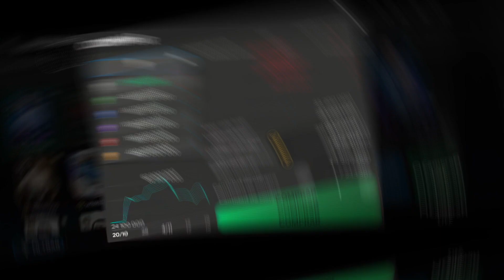SACAMOS UN ICONO Y JUGADOR +94 EN RECOMPENSAS RIVALS !!PACK OPENING CON +60 MILLONES!! FC MOBILE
/ ironjorch
En este video nos convertimos en millonarios con el packopening que nos acabamos de sacar, todo gracias a las recompensas de división rivals, el icono que sacamos les emocionara mucho y más el jugador que nos aventamos +94.
✅GRUPO DE WHATSAPP SOBRE FC MOBILE ✅
Dispositivo móvil que uso:
Xiaomi, Poco X5 Pro
 / ironjorchoficia
Se dan consejos para mejorar en el FC MOBILE, solo consejos ya que yo la manqueo

Hago streams todos los días 🥵